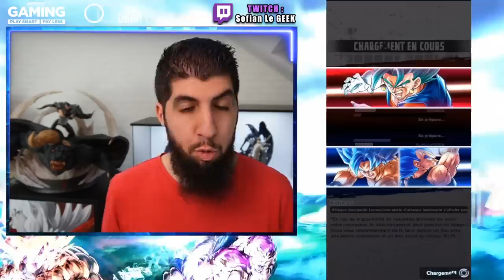VOICI LA CARTE LA PLUS FORTE DU JEU AVANT LA PARTIE 3 DES 4 ANS DB LEGENDS !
Voici selon moi, la carte la plus forte du jeu DBLegends qui est C17 TAG C18 LegendaryFinish avant la partie 3